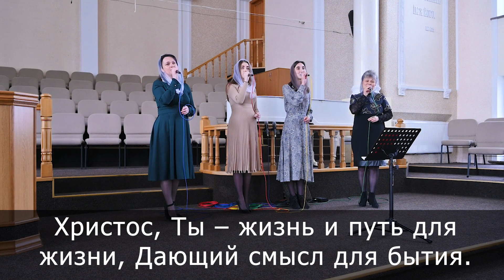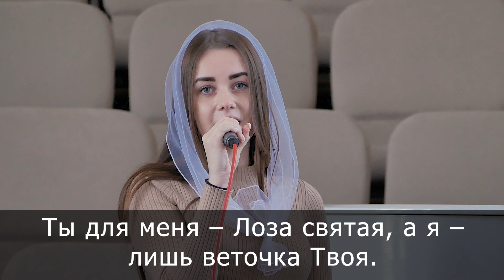Пісня "Когда в слова Твои вникаю"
Когда в Твои слова вникаю, Христос, Спаситель дивный мой,
Тогда всё глубже понимаю, что без Тебя я – прах земной.
Ты есть Лоза моя святая, а я – лишь веточка Твоя,
Твоими соками питаюсь я, мой Спаситель, от Тебя.

Твой сок во мне всё оживляет, несёт мне радость и покой,
Душа так близко ощущает Тебя, Господь, Спаситель Мой.
Когда ж случается порою, - не пребываю я с Тобой,
Тогда терзаюсь я душою, не находя ни в чем покой.

Христос, Ты – жизнь и путь для жизни, Дающий смысл для бытия.
Ценою жизни дверь в Отчизну Открыл, Ты, грешникам, как я.
Ты для меня – Лоза святая, а я – лишь веточка Твоя.